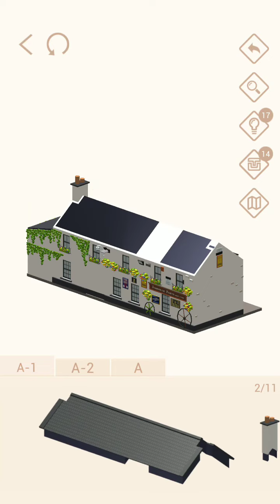Pocket World 3D - Dublin - Johnnie Fox's Pub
No-nonsense, straightforward, best path walkthrough of Journey: Dublin - Model: Johnnie Fox's Pub